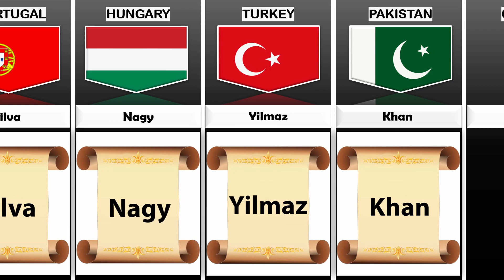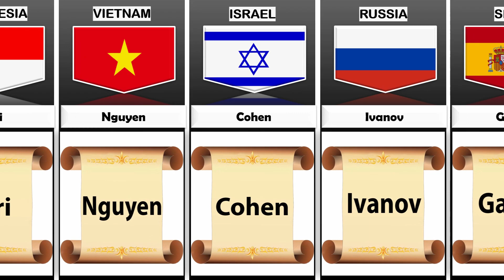Most Common Surname From Different Countries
In this video, we made a list of Most Common Surname From Different Countries | Cosmic Comparison